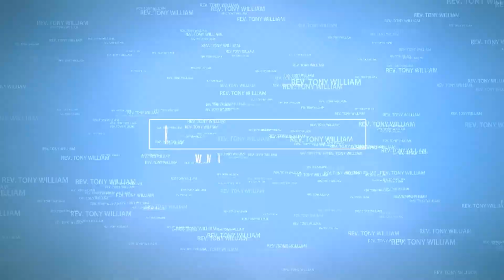Your Question? Angels imprisoned in the caves of Hell? Rev. Prof. Tony William